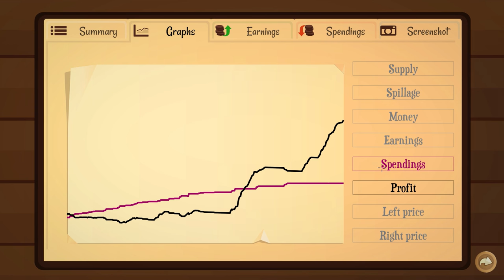Turmoil Gameplay Playthrough - SUCK THE GROUND DRY! - Let's Play Turmoil Part 7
Welcome back to another episode of Turmoil Gameplay. In today's episode of Turmoil we may have some dry grounds but we make decent use of prices and timing to have two decent seasons without much luck to begin with!